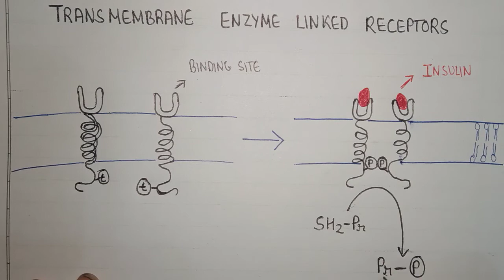Transmembrane enzyme linked receptor | pharmacology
Transmembrane enzyme linked receptors pharmacology